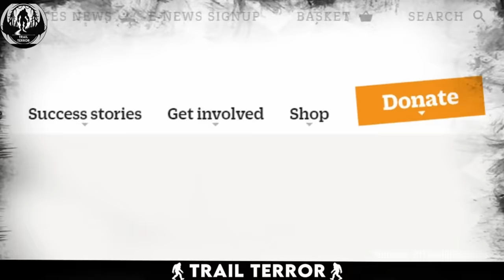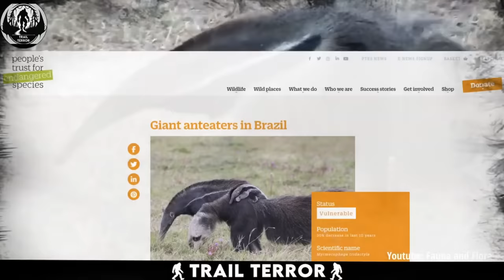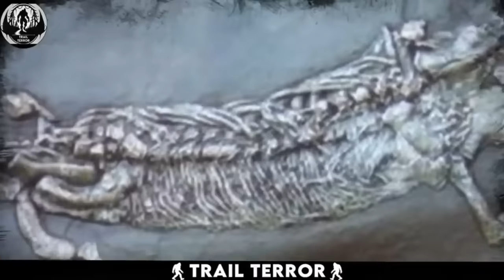Disturbing Creature Found on THIS Mysterious Footage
myuu - Underworld
 / myuu